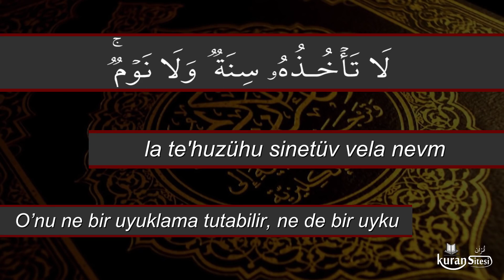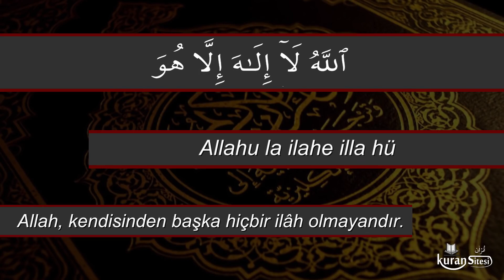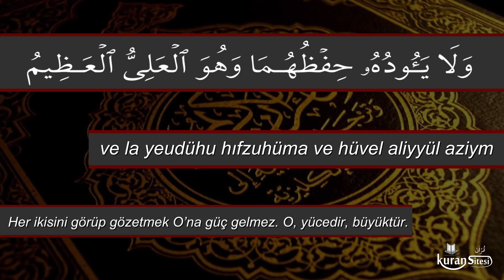AYETEL KÜRSİ | AYETEL KÜRSİ DİNLE